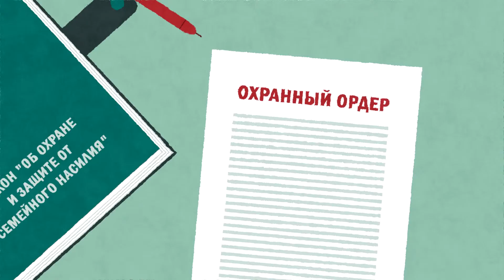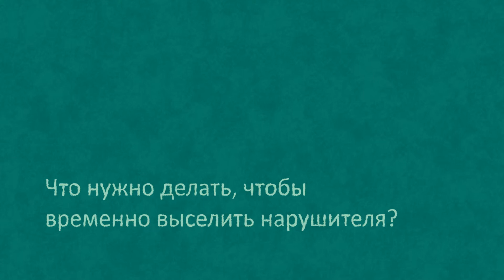“The Protection Order”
director, animator, composer, editing: Egor Tankov
artist: Tatiana Zelenskaya
sound: Arseny Zherdev
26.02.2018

режиссёр, аниматор, композитинг, монтаж: Егор Танков,
художник: Татьяна Зеленская
звуковое оформление: Арсений Жердев